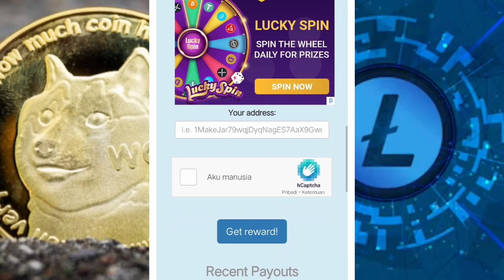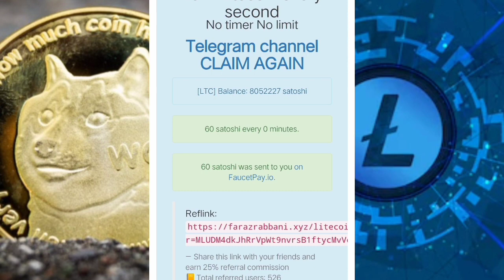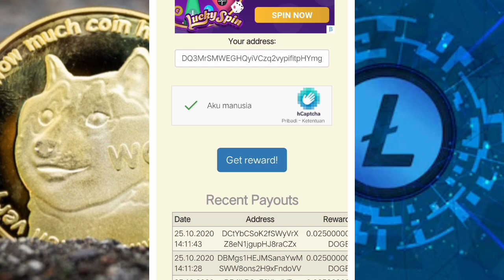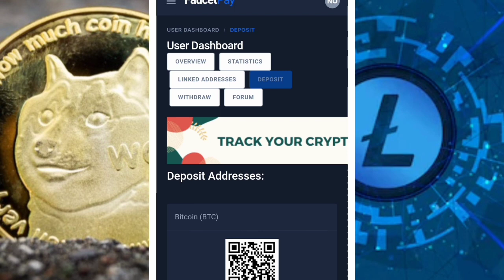Faucet Litecoin dan Dogecoin gratis tanpa timer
Litecoin dan Dogecoin gratis

Tanpa Timer,Tanpa Limit

Untuk claim lagi tinggal click " CLAIM AGAIN " di bawah tulisan Telegram channel.

Untuk faucet tanpa timer pasti rewards'nya lebih kecil

bitcoin gratis
terbaru
bitcoin